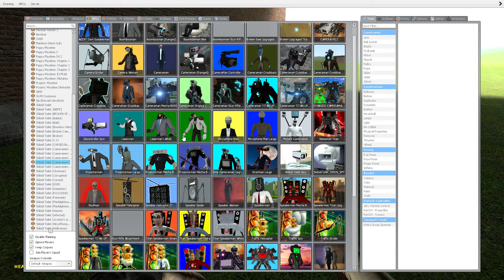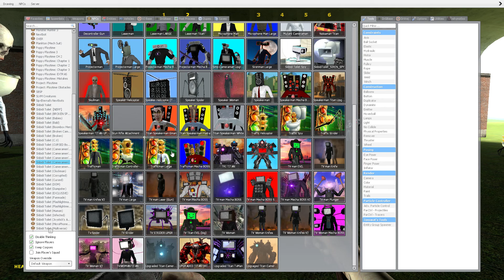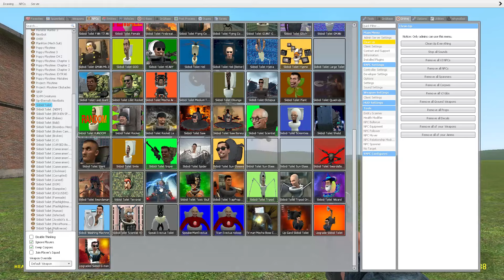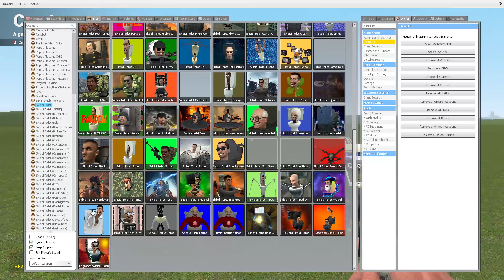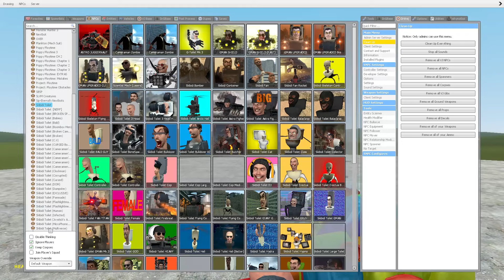NEW UP GRATE SPEAKERMAN vs GMAN UP GRATE In Garry's Mod!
HELLO EVERYONE PLEASE LIKE AND SUB CRIBE HELP ME